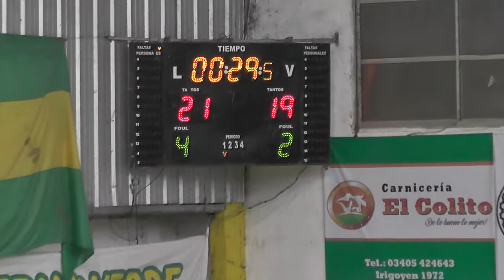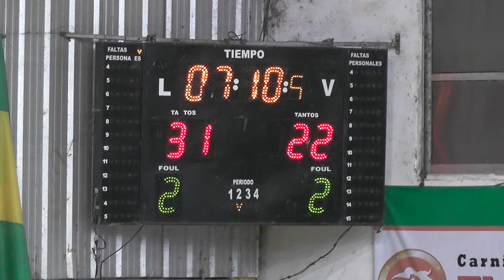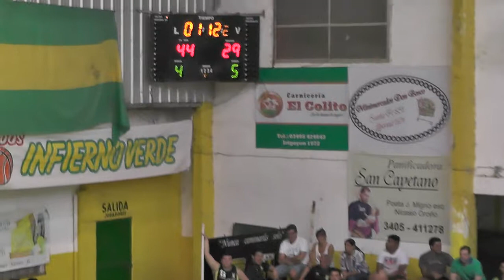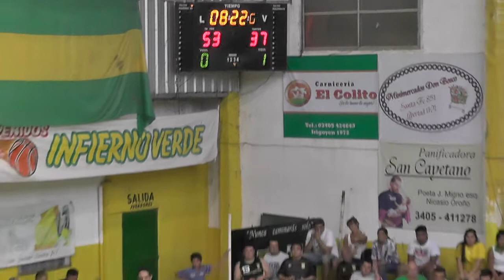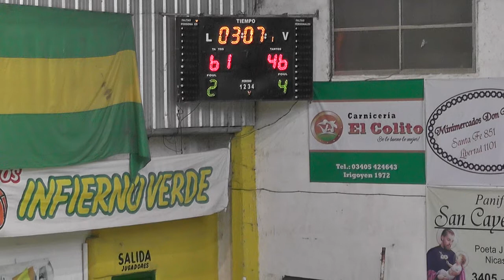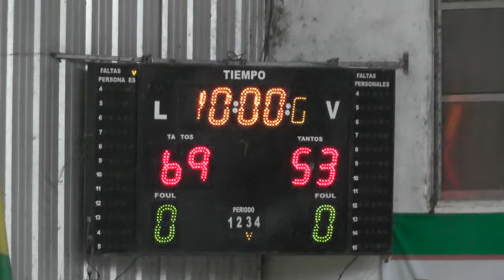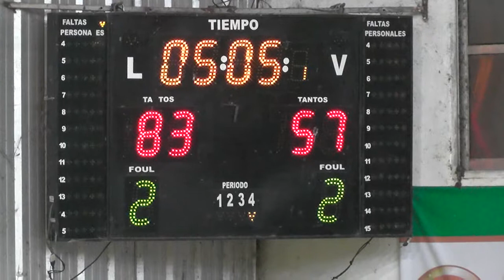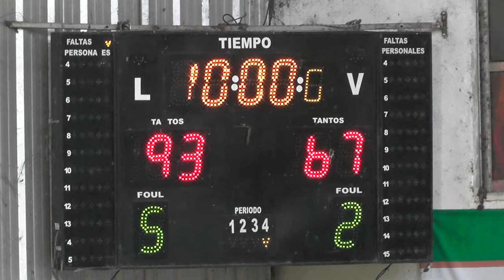TORNEO FEDERAL HURACAN VS SPORTIVO SUARDI